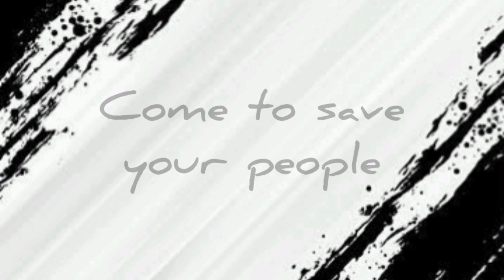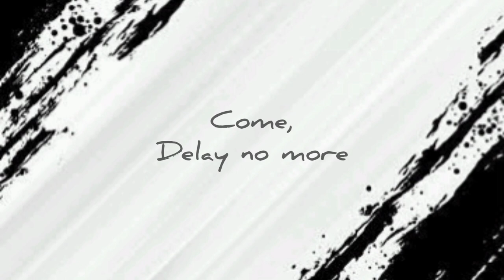Come, Emmanuel, Come (With Joyful Lips E.25)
Lyrics:

Come, Emmanuel
Come to save your people
Come, Emmanuel
Come, delay no more